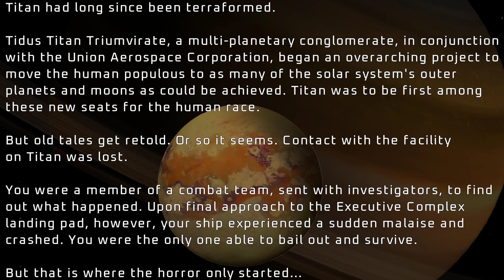Dragon Sector (the remake) Map 1 - Executive Complex - played by map developer BarefootMapMaker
The music used in this video has been used with permission and/or in accordance with copyright policy established by the author.  Full accreditation has been given in all relevant accompanying material.